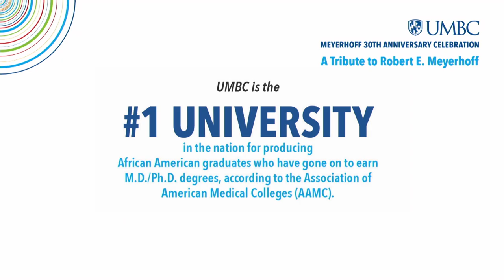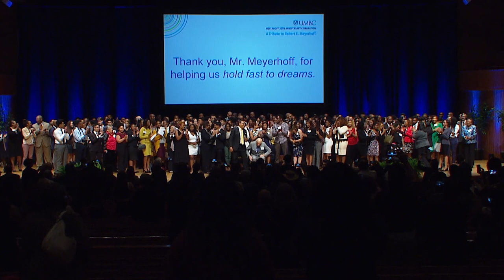UMBC Meyerhoff Scholars Program 30th Anniversary Highlights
A celebration of the 30th anniversary of UMBC's Meyerhoff Scholars Program and the program's founder Robert E. Meyerhoff, held May 31, 2019 at Meyerhoff Symphony Hall, Baltimore.